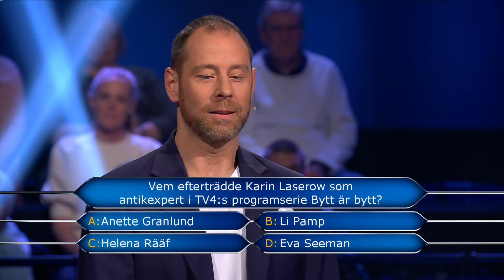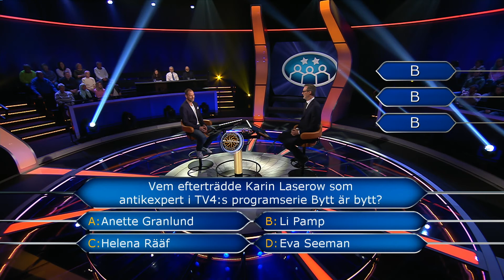Stjärnpanelen rycker in på fråga om antikexpert - Postkodmiljonären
Kan du din TV-historia? Och gillar du antikviteter? Om inte, får du göra som den tävlande i kvällens avsnitt av Postkodmiljonären. Nämligen att fråga expertpanelen om råd... De hade minsann koll på programledaren för Bytt är bytt. Har du?